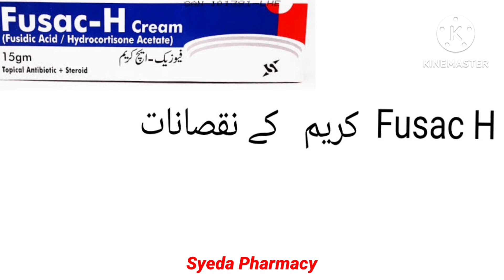Fucidin h cream uses in urdu|for skin treatment of acne skin inflamation | how to use fusic h cream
Fusac h cream uses in urdu|for skin treatment of acne skin inflamation | how to use fusic h cream

Fotiflox tablet uses in urdu

دوائی.com

Fucidin Cream in Urdu

طب  Fucidin Cream

معائنہ

استعممال

مضر اثرات

احتیاطی تدابیر

اہمی عمل

مخالف علامات

معائنہ

Fucidin Cream درج ذیل ایکٹو اجزاء شامل ہیں: Fusidic Acid Topical. یہ دستیاب ہے cream form.فارم میں۔

تفصیلی معلومات کا تعلق Fucidin Creamکے استعمال، تشکیل، خوراک، مضر اثرات اور جائزےنیچے دی گئی فہرست میں ہیں:

استعممال

Fucidin Cream استعمال کی جاتی ہے درج ذیل بیماریوں، حالت اور تشخیص میں علاج،قابو پانے، روک تھام کرنے یا بہتری کے لئے:

جلد کے انفیکشن

مںہاسی

سکن انفیکشن

پھوڑے

اٹاپک ایگزیما

بیکٹیریا جلد کی بیماریوں کے لگنے

Impetigo

ڈرمیٹالوجییکل انفیکشن

بیکٹیریا جلد انفیکشن